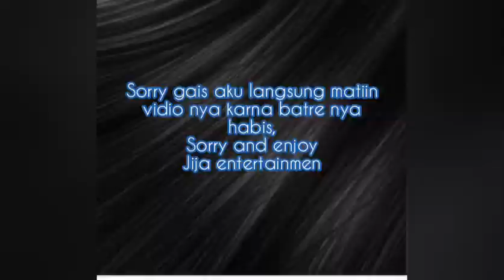NOT MY ARMY CHALLENGE!! + Q&A!!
Hai gaisss pagi ini aku upload Q&A mama dari temen-temen aku ni, nah untuk jawabnya gimana next aja ya ke vidio nya

Kamera: samsung galaksi not3
Editor: vidio maker ( jija entertainmen)